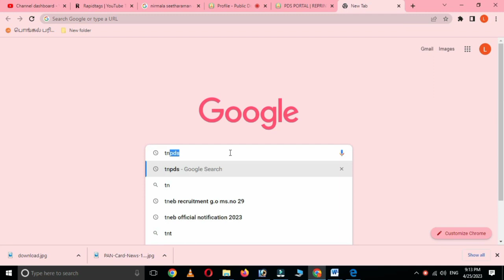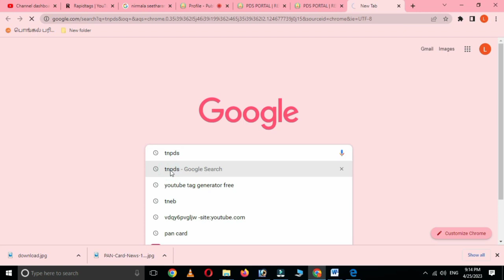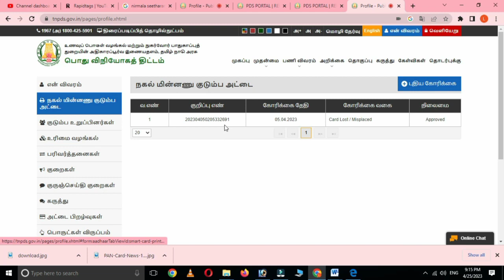Ration card reprint status check online 2023 Reprint Status ration card online How to apply ration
Ration card reprint status check online 2023 || Reprint Status ration card online || How to apply ration reprint